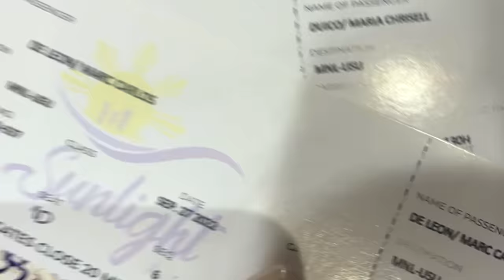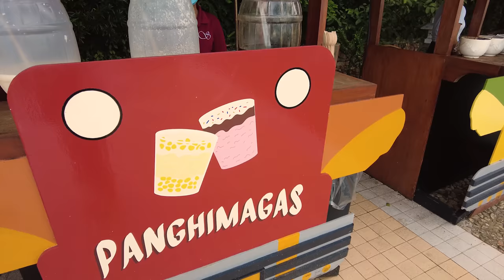Culion, Palawan with Vern & Verniece!